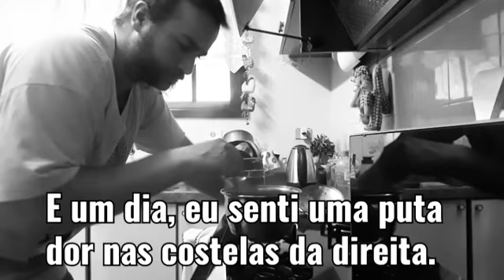Addicted episodes 1 & 2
December 18th new song. And the song is about drugs...
Predictable? Yes...or maybe not.